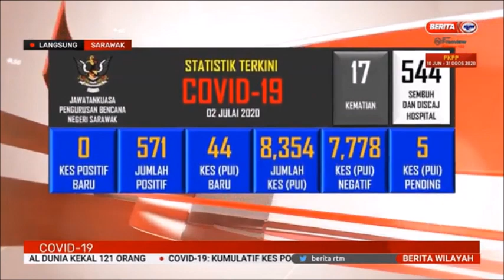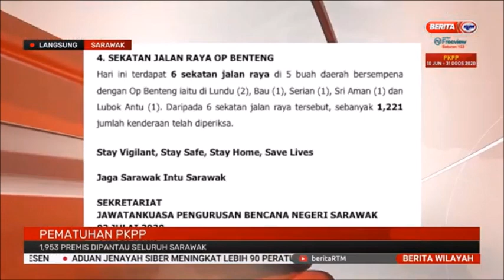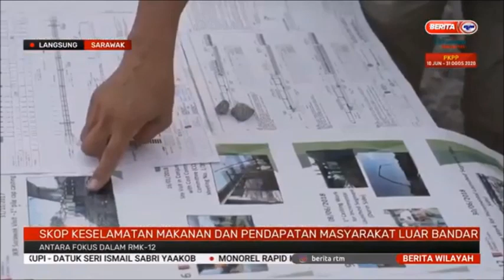2 JULAI 2020-BERITA WILAYAH-LANGSUNG SARAWAK